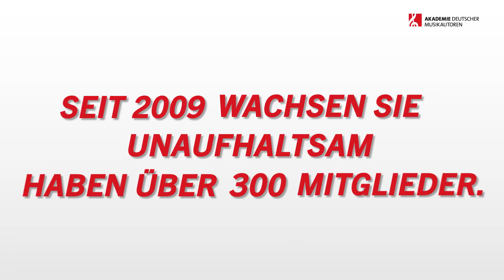Die Akademie Deutscher Musikautoren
In der AkademieDeutscherMusikautoren kommen die Preisträger und Nominierten des DeutschenMusikautorenpreis zusammen. Seit 2009 würdigen Musikautoren mit dieser Auszeichnung Komponisten und Textdichter für ihr herausragendes, schöpferisch kreatives Schaffen.

Die Akademie Deutscher Musikautoren ist somit eine Gemeinschaft von Autorenvertretern, die den Musikschaffenden in Deutschland eine Stimme gibt und für die Wertschätzung der kreativen Leistung von Komponisten und Textdichtern eintritt. In der Überzeugung, dass Vielfalt kulturellen Reichtum bedeutet, sucht die Akademie den Austausch zwischen Künstlern aller Stilrichtungen der Musik, die mit ihren Werken die Musiklandschaft prägen. Weitere Infos